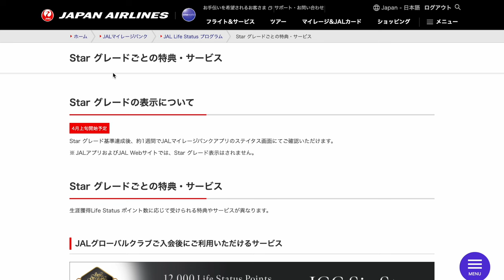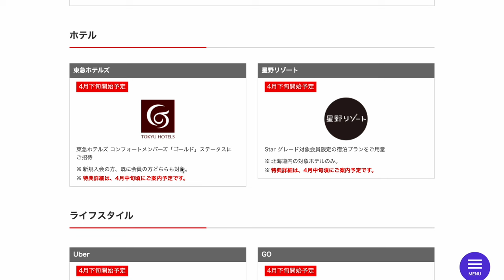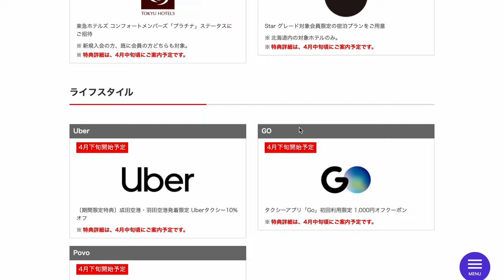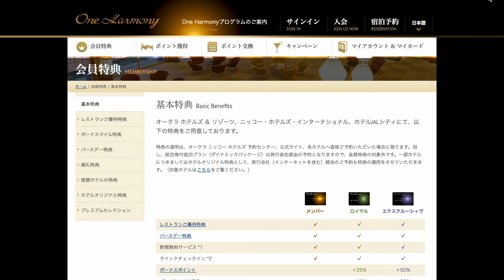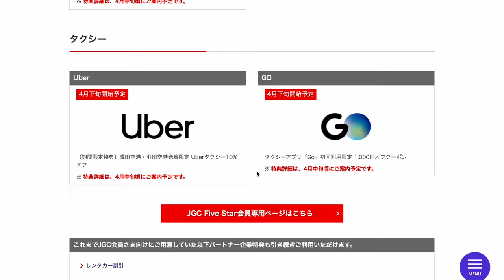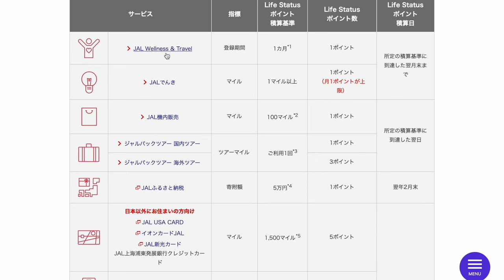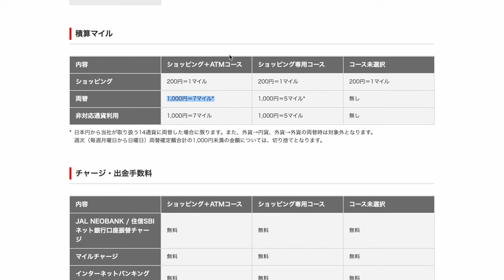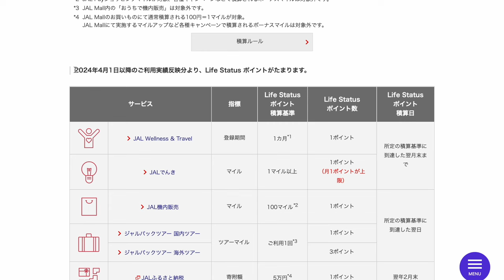【速報】JAL Starグレード特典一部公開＆Life statusポイント積算サービス拡大発表❗️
📍対象サービス拡大

番号　00098010